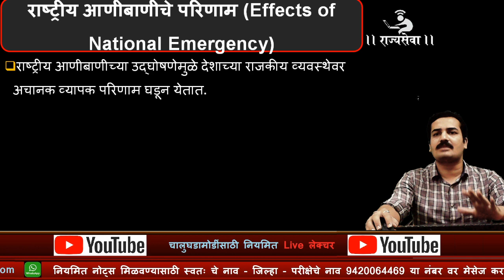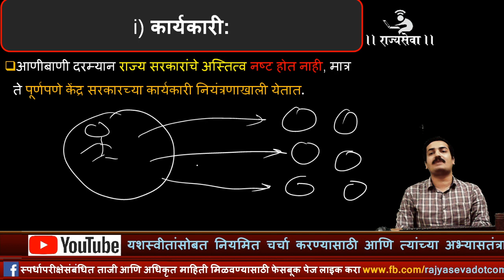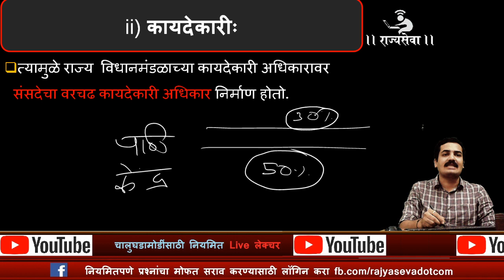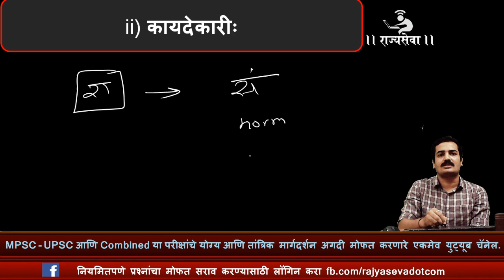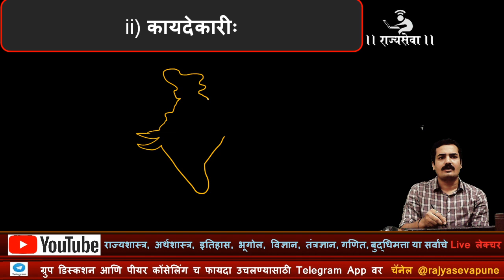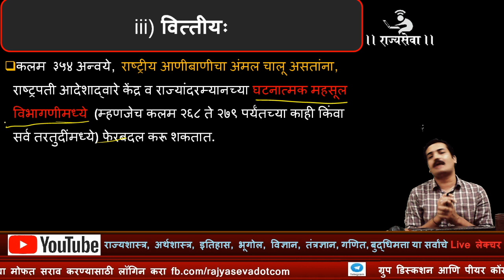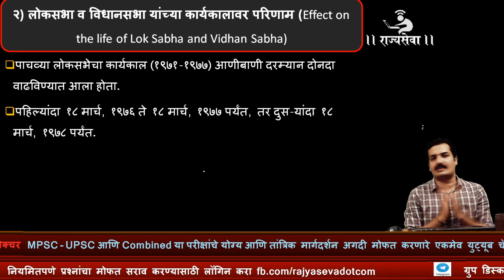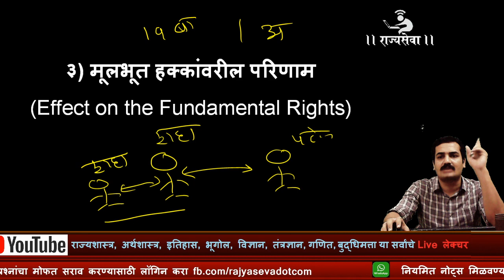MPSC - UPSC Live Indian Polity Lecture no 27: Effects of National Emergency : Swagt Darakh Sir